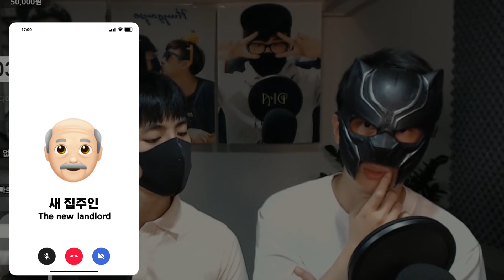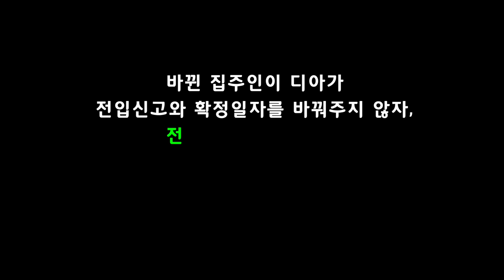[실제상황] 전세사기를 당해서 집이 경매에 넘어갔어요... 안심전세보험 꼭드세요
라이브 스트리밍 : 화/목/일 10:30pm
인스타 Hyugayso
트위터 @gayrestroom
사연/고민상담 /전데: g_restroom (라인)
게직탐 출연신청: 카카오톡 '휴게이소'